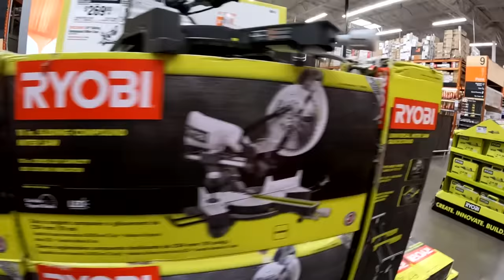BUILDING SECRET UNDERGROUND BUNKER AT THE BEACH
On this episode of the Adventure Agents we build an underground bunker at the beach.